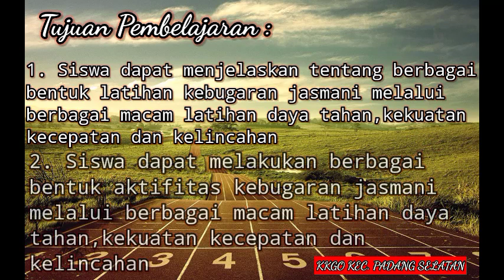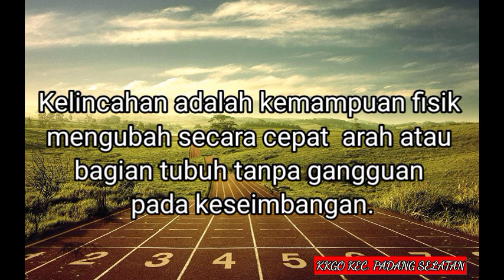PJOK KELAS 6 AKTIFITAS KEBUGARAN JASMANI KELINCAHAN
KKGO KEC. PADANG SELATAN JAYA